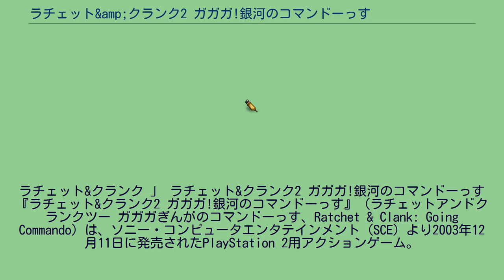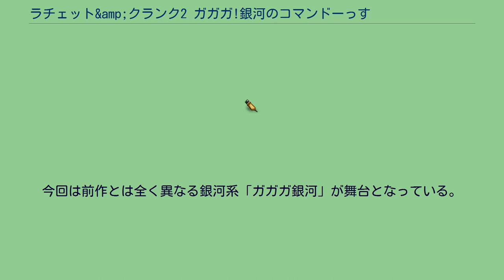ラチェット&amp;クランク2 ガガガ!銀河のコマンドーっす